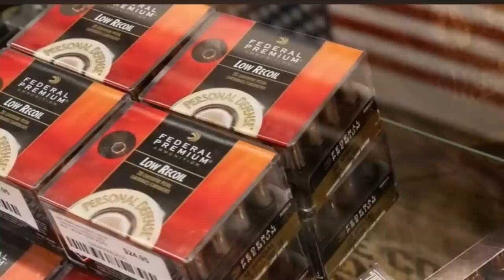Now They Want Our Ammo, Because They Can't Take Our Guns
Install Raid for Free ✅ IOS/ANDROID/PC and get a special starter pack 💥 Available only for the next 30 days

Raid: Shadow Legends “Christmas 12 Days of Raid” Prize Promotion. Entry is Open to legal residents of THE 50 UNITED STATES AND THE DISTRICT OF COLUMBIA (EXCLUDING NEW YORK AND FLORIDA), who are 18 years or older. VOID WHERE PROHIBITED. Open only to NEW users with a valid Player ID that downloaded Raid: Shadow Legends and opened a Game Account after December 1st, 2022. To install Raid: Shadow Legends for Free, . NO PURCHASE NECESSARY TO ENTER OR TO WIN A PRIZE. A PURCHASE DOES NOT IMPROVE YOUR CHANCES OF WINNING A PRIZE. Prizes: in-game items and/or Amazon.com Gift Cards, in the value and number as described in the Promotion Official Rules Additional Terms may apply on Amazon.com Gift Cards as set forth Prizes will be rewarded randomly, subject to eligibility requirement set forth in the Promotion Official Rules. Promotion Period: December 19th at 00:01 – January 10t at 23:59. Personal Data will be processed in accordance with the Privacy Notice